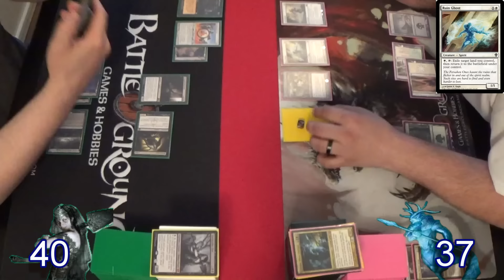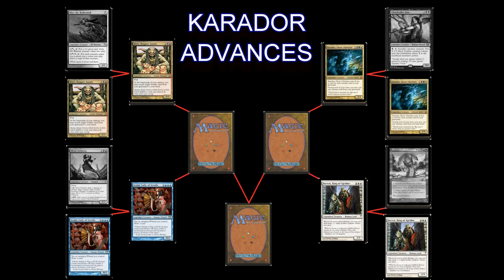Tribe Wars Game 4: Ghoulcaller Gisa VS Karador, Ghost Chieftan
Hello everyone today we bring you game 4 in our Tribe Wars

Spirits VS Zombies

And a special thank you to Battlegrounds games and hobbies for helping to facilitate these videos

Tap N Turn Games does not own this song or claim any ownership over it
The owner reserves the right to remove it for any reason
Art:
Magic The Gathering Elements art owned by J Rigsby

All art work images are owned and licensed by Wizards of the Coast